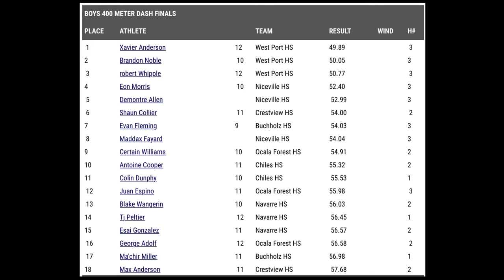2021 FHSAA 4A District 1 - Boy’s 400 M Dash - 4/17/2021